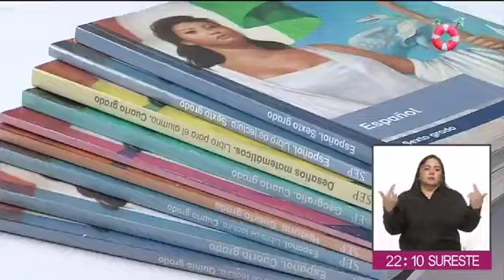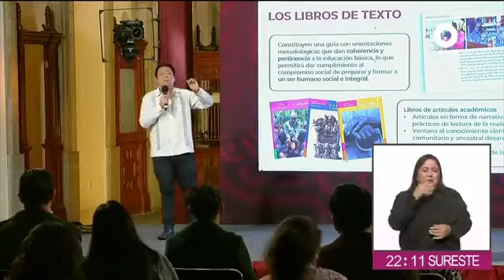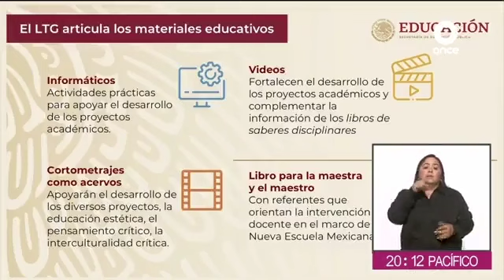¿Qué contienen los Libros de Texto Gratuitos de secundaria y telesecundaria?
Continuaron las conferencias para explicar a fondo los contenidos de los nuevos Libros de Texto Gratuitos. ¿Qué contienen los de secundaria y telesecundaria?